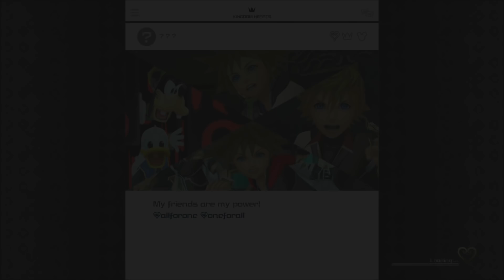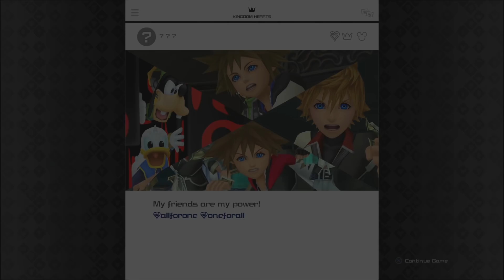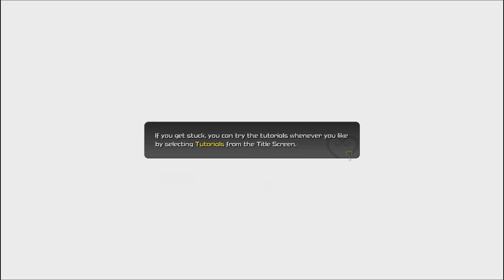Kingdom Hearts 3 Let's Play Part 1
So guys thanks to Disney and Square Enix I have had to bastardise my video from 38 mins of gameplay to just 17 minutes due to them copyrighting and blocking just about every spoken word in game.

Apologies for the delay.